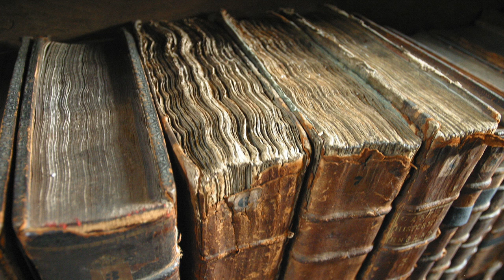Stereo ASMR: Book sounds - Page turning, Page rubbing, Thumbing through pages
You know old books that just, have that “smell”?. Yeah, i turned the pages of one for a half hour for your sleepy and or asmr feels.

Sleep well, T.T.

Wondering why the video is quiet and monotonous? You may not know what ASMR is. Here is a Wiki page to help.

My username: /u/mrwrongoil

Messages on equipment and setups, or anything else are accepted. Just PM me or comment.